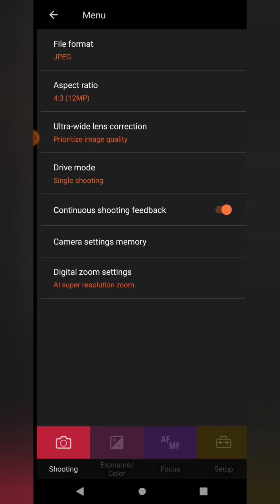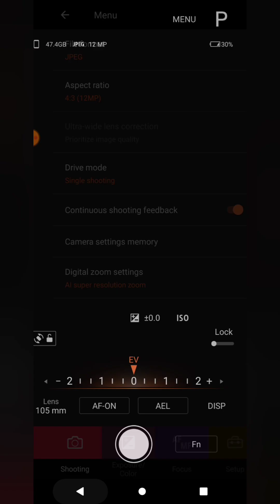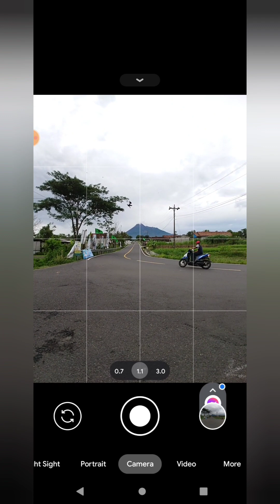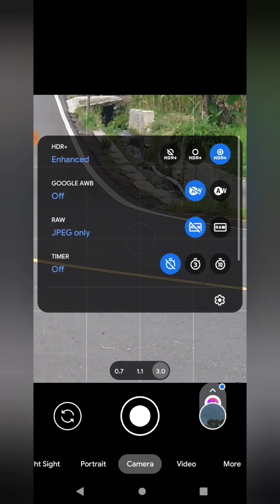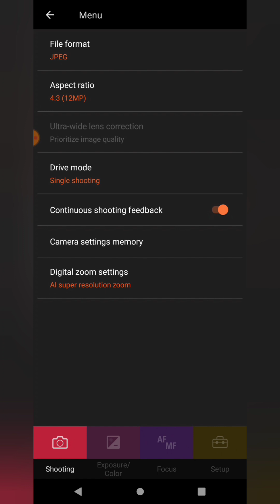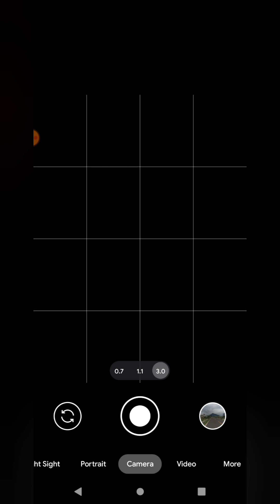Gunung Merapi di Yogyakarta with Sony Xperia 5iii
Gunung Merapi menampakan keangkerannya. Sore ini cuaca cukup cerah.
Dengan Sony Xperia 5iii dan lensa periskopnya sangat handal untuk mengabadikan Gunung Merapi